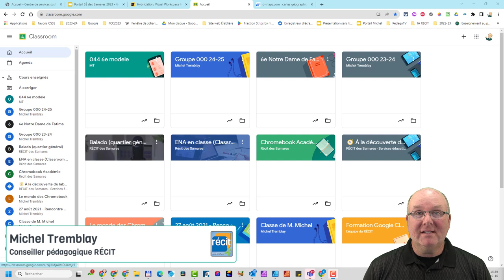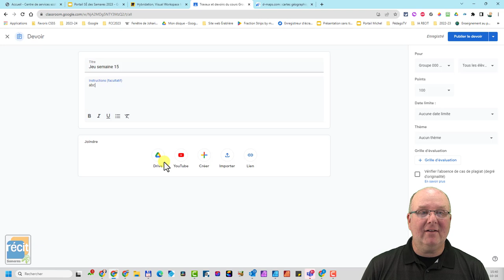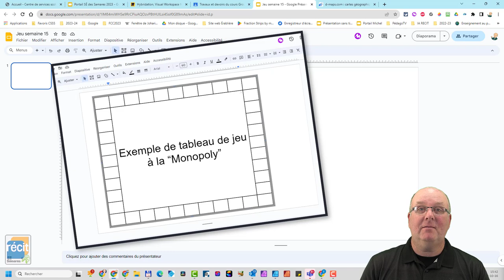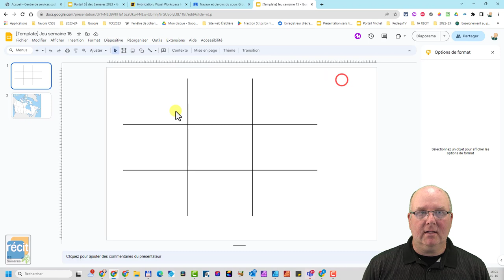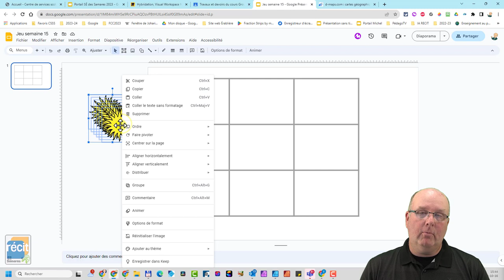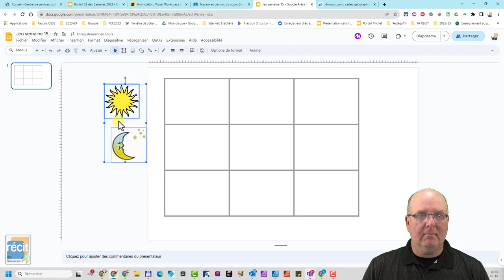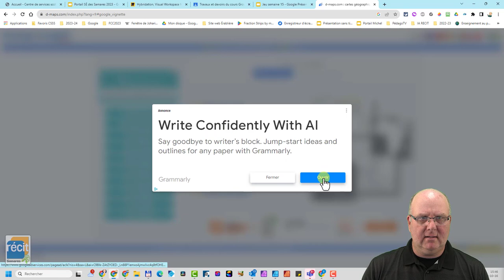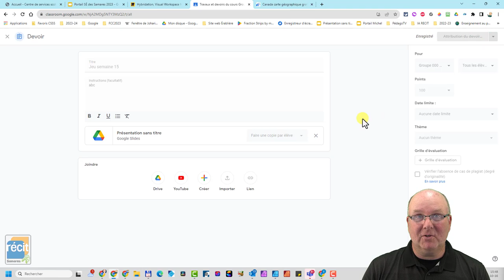Créer rapidement un jeu de société avec PowerPoint, PowerPoint en ligne ou Google Slides